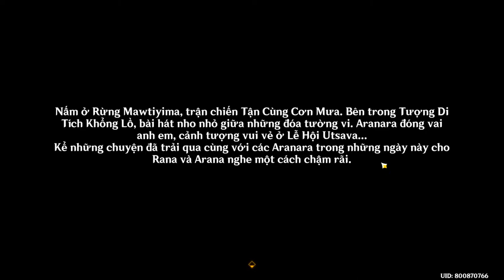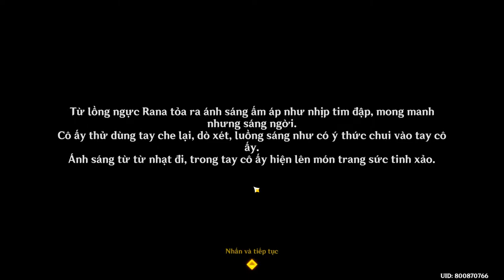Genshin Impact 3.0 - Aranyaka chương 4 - Nhận tích xanh số 2 trong chuỗi nhiệm vụ Aranyaka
Genshin Impact 3.0 - Aranyaka chương 4 - Xin chào, cảm ơn, cuối cùng là tạm biệt